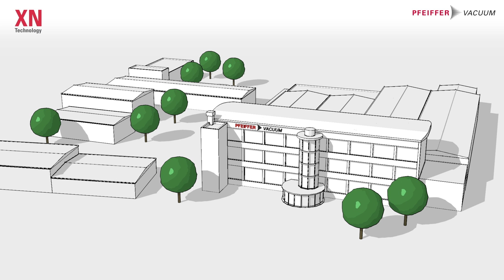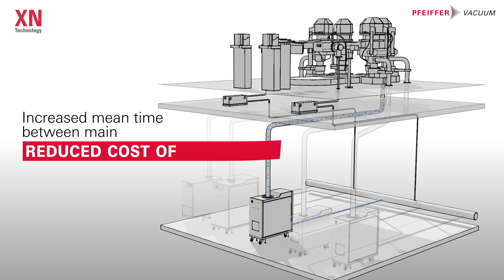The oil-free process pumps of the XN Series | by Pfeiffer Vacuum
Experience the oil-free process pumps of the XN Series from Pfeiffer Vacuum. Based on the concept of proven and energy efficient multi-stage Roots pumps and enhanced by innovative XN technology, the XN Series is designed to answer the need of reliable vacuum pumps for corrosive processes.
With a range from 600 to 3,000 m3/h, XN Series offers a variety of integrated options, increasing pump health monitoring capabilities or extending pump service intervals. The XN Series pumps are counted among those with the lowest cost of ownership in the market.